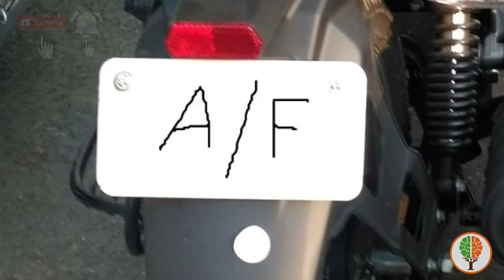आखिर क्यों लिखा होता है नए वाहनों के नंo प्लेट के पीछे A/F l gajab ka gyan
..🙏नमस्कार 🙏..
नमस्कार दोस्तों, आज मैंने आपको इस वीडियो के माध्यम से यह बताने का प्रयास करा है कि आखिर नए वाहनों के पीछे नंo प्लेट पर A/F क्यों लिखा होता है, उम्मीद करता हूँ कि आपको हमारी वीडियो पसन्द आई होगी और आप ऐसी और मजेदार बातें जानना चाहते हैं तो हमारे चैनल को सब्सक्राइव करें व बैल आइकन को भी दबा दें जिससे आप हमारी कोई भी वीडियो को सबसे पहले देख सकेंगे ।🙏
information from
-google
pics from
-google
background music
-TURPAK background music